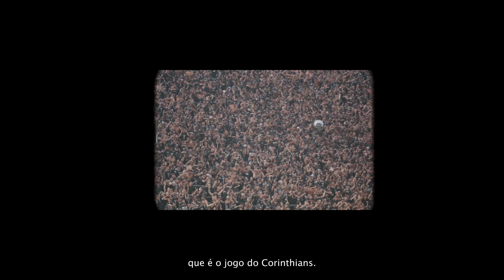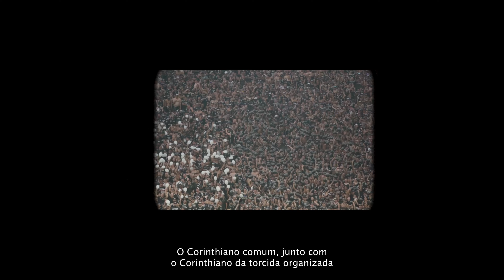A TORCIDA QUE TEM UM TIME - UM FILME DO GAVIÕES DA FIEL